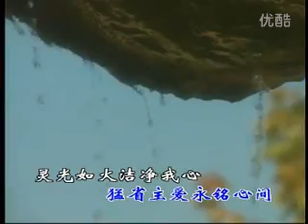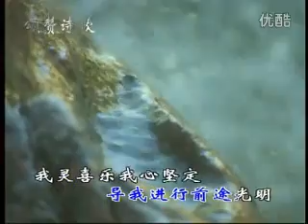主恩深廣，無量無邊